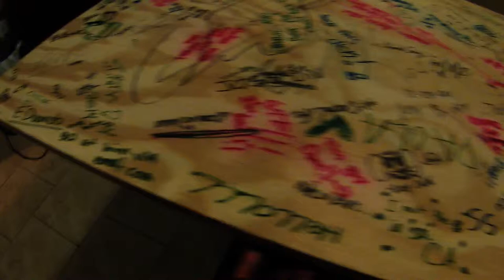GoPro Friends 2014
Just want to playing around with the software so made a little video of last night.